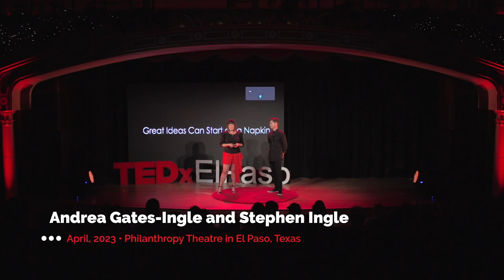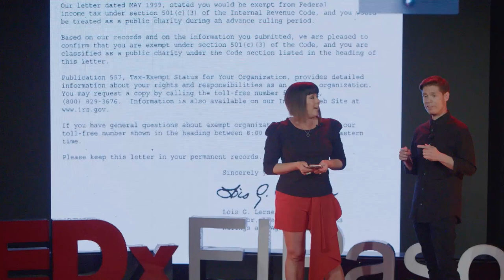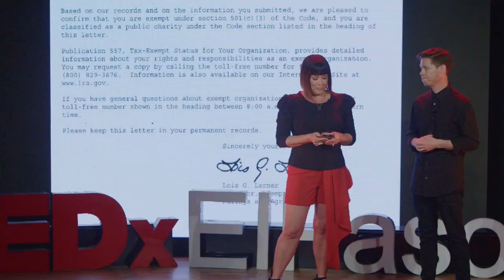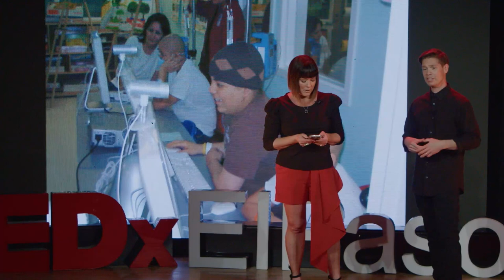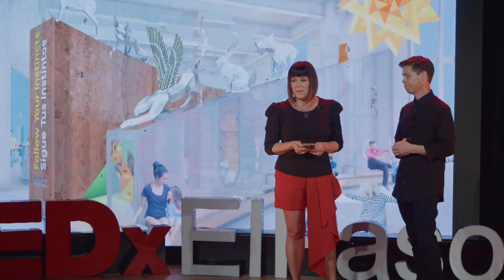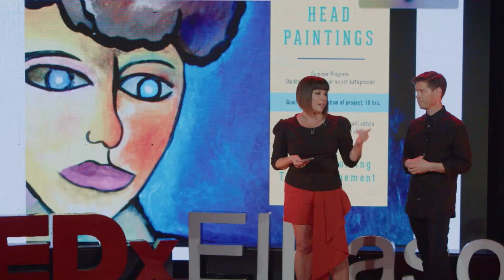"Great Ideas Can Start on a Napkin" | Andrea Gates-Ingle & Stephen Ingle | TEDxElPaso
Andrea Gates-Ingle and Stephen Ingle, the co-founders of Creative Kids in El Paso, Texas, talk about building a dream from a napkin -- transforming the lives of children, their own lives, and a community through arts education. Andrea Gates-Ingle and Stephen Ingle are co-founders of Creative Kids – a twenty-four-year- old nationally recognized youth development program.  Shortly after graduating from UTEP, they had a vision of positively impacting the El Paso region through the arts, in which both Andrea and Stephen Ingle have made an indelible impact.

“In the beginning, and even now,” the couple says, “we are the only non-profit visual arts education institution that serves a broad base of youth in our region,  ranging from pediatric oncology patients, to migrant youth,  to children  living in public housing, to families directly affected by the mass shooting  at Wal-Mart.”

Currently, they are working on eight alebrije-style animal sculptures with their youth participants that will be permanently placed at La Nube Children’s Museum. Although Creative Kids has been their baby for several years, the couple is most proud of raising their own creative kid, daughter Avelina.

Andrea Gates-Ingle and Stephen Ingle are co-founders of Creative Kids – a twenty-four-year- old nationally recognized youth development program.  Shortly after graduating from UTEP, they had a vision of positively impacting the El Paso region through the arts, in which both Andrea and Stephen Ingle have made an indelible impact.

Currently, they are working on eight alebrije-style animal sculptures with their youth participants that will be permanently placed at La Nube Children’s Museum. Although Creative Kids has been their baby for several years, the couple is most proud of raising their own creative kid, daughter Avelina. This talk was given at a TEDx event using the TED conference format but independently organized by a local community.